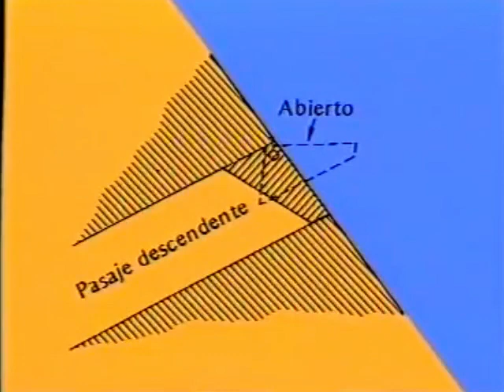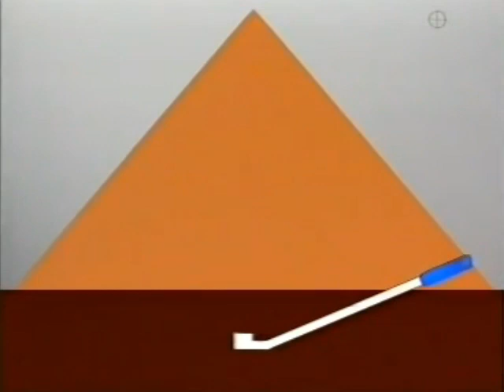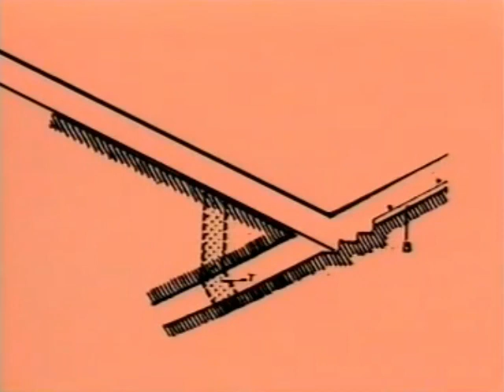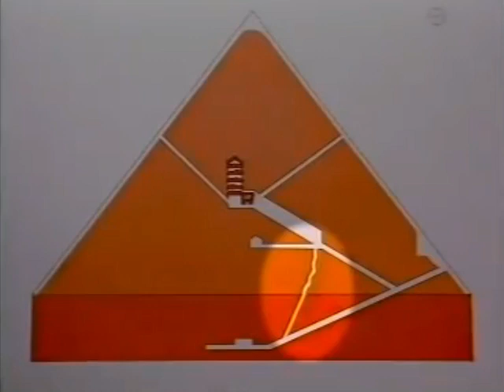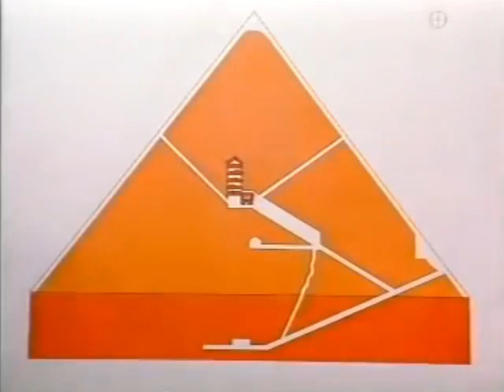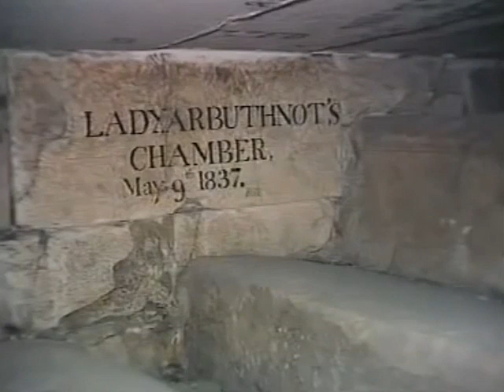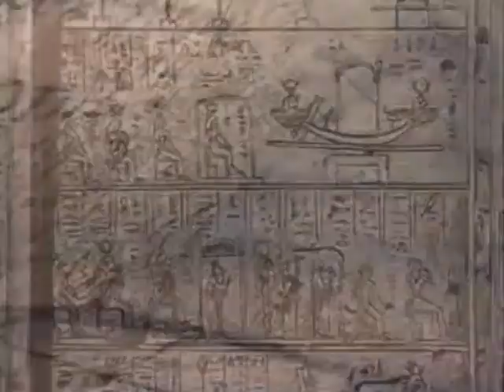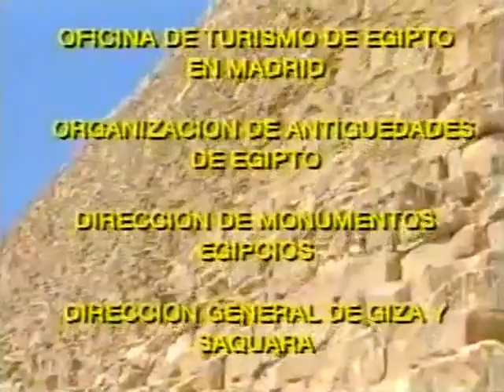Historia y leyenda de las pirámides de Egipto — Fernando Jiménez del Oso